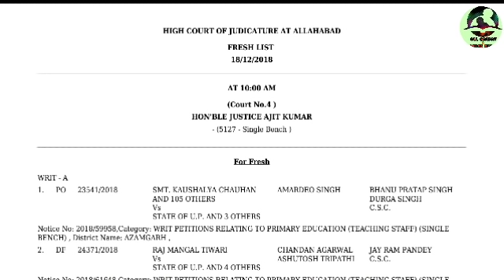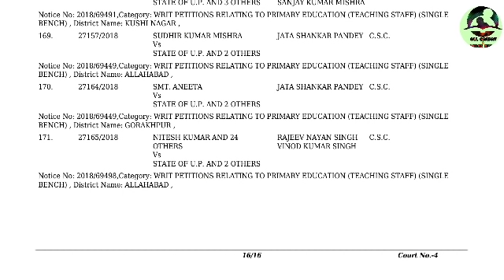UP TET 2018 NEWS - हाईकोर्ट में क्या होगा आज। Allahabad Aur Lucknow बेंच में आज का फैसला।